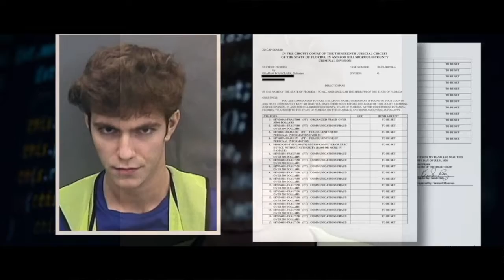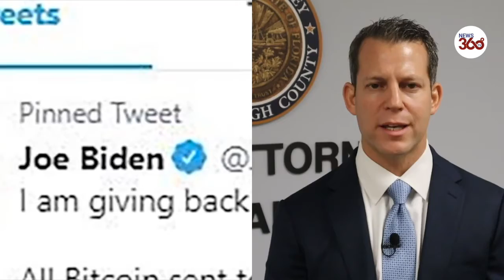Mastermind behind the largest twitter hack was a teen, 1 million dollars Bitcoin scam 2020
A 17-year-old was allegedly behind the large Twitter hack on July 15 of prominent accounts, including former president Barack Obama and Microsoft co-founder Bill Gates, and is now facing 30 felony charges for "scamming people across America," the Hillsborough County State Attorney announced in Tampa, Fla. Friday.

According to State Attorney Andrew Warren, the 17-year-old allegedly used the Twitter accounts of famous people and celebrities to "Bit-Con" people into sending money via Bitcoin with the promise of double the amount would be sent back. Warren said the teen was able to get more than US$100,000 in Bitcoin in one day before the hack was discovered and shut down by Twitter.

Warren said he's being prosecuted in Florida by state attorneys instead of federal prosecutors because the state's law allows greater flexibility to charge a minor as an adult in a financial fraud case. While the teen is thought to be the mastermind, two others are in custody and a third is being sought for charges in the case.

This video is all about Andrew Warren Hillsborough County State Attorney | High-profile Twitter accounts hacked in cryptocurrency scam | Twitter hack, Bitcoin scam profile victim | Hillsborough State Attorney Andrew Warren on Bit Con | Florida teenager, 17, is charged over massive Twitter hacking |
Tampa teen arrested in hack of Twitter accounts of Obama, Bill Getes..|
17 Year Old Florida Teen Graham Clark Arrested For Massive Twitter hack of celebrities | Teen allegedly behind large Twitter hack eliciting Bitcoin facing 30 felony charges | State Attorney: Tampa teen 'mastermind' of Twitter hack of celebrities | Florida Teenager Is Charged as 'Mastermind' of Twitter Hack